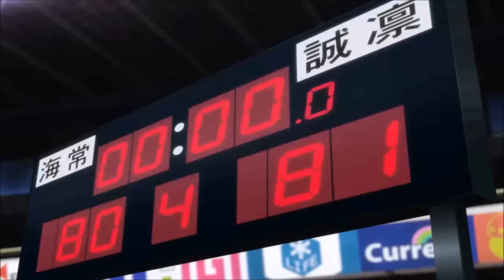Kuroko no Basket ▪「AMV」▪ Seirin vs Kaijo ♪Stay This Way♪ ᴴᴰ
Song: From Ashes To New - Stay This Way